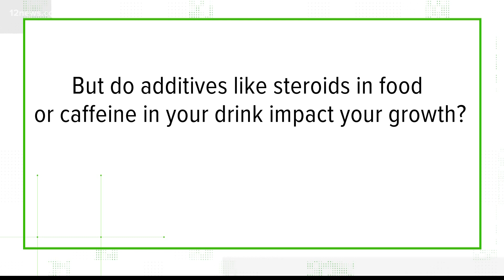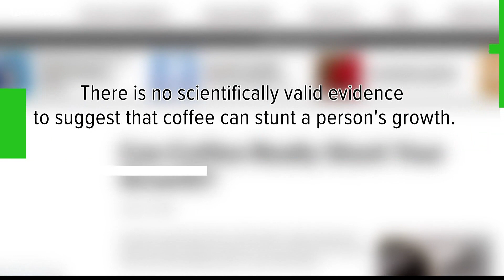VERIFY: Do steroids and caffeine stunt your growth?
Is your morning cup of coffee stunting your growth? The 12 News Verify team brings you the facts!